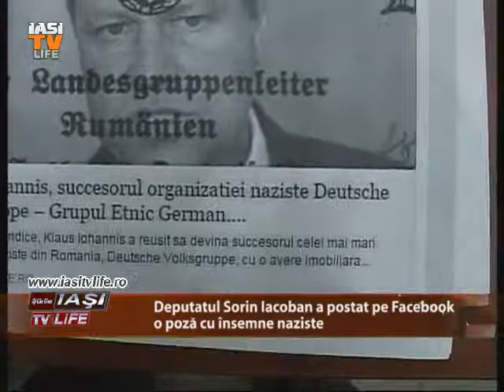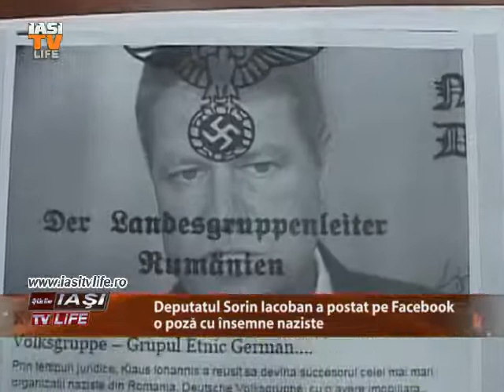stire campanie cu insemne naziste R